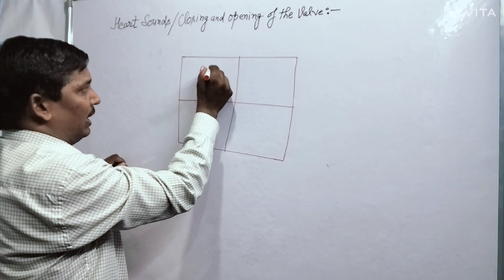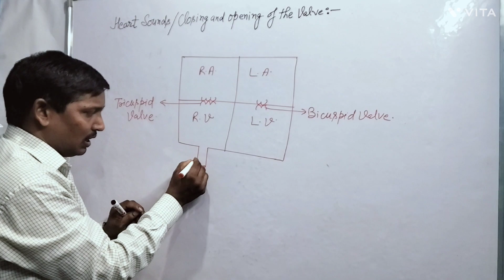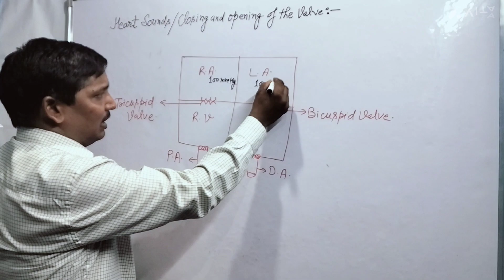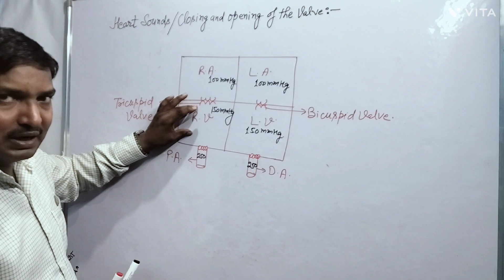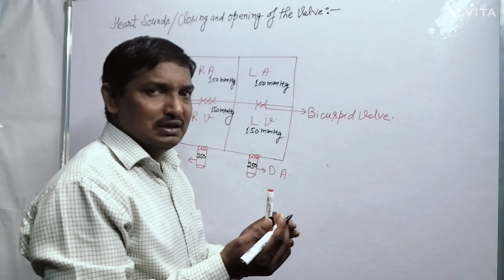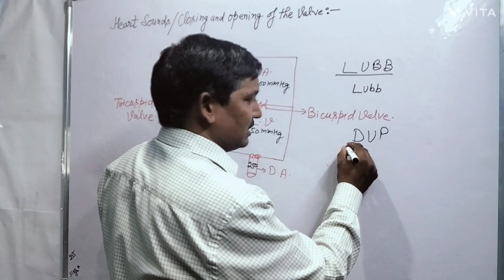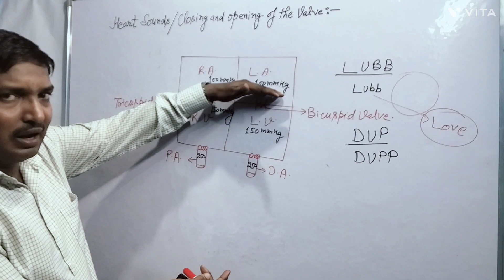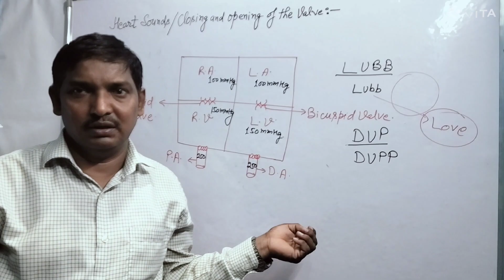Sound of Heart ❤️|| biology|NEET |B.Sc Nursing || By Rajesh Sir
Sound of Heart || Biology ||By Rajesh Sir...

Heart sound
sound of heart
sound of heart class 10 and 12
heart sound neeet

By this channel I will try to solve your all problems related to biology and chemistry...

 Please comment down on which topic I should make videos...

Keep Studying, Keep Shinning ✨.